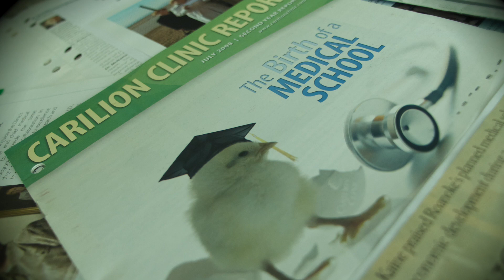Founding Dean Cynda Ann Johnson Vision Fund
At the Virginia Tech Carilion School of Medicine, we have formed the Founding Dean Cynda Ann Johnson Vision Fund in honor of Dean Cynda Johnson's retirement. Our goal is to endow this fund, so it can be a permanent tribute to her legacy. This endowment also will provide much needed resources to continue evolving the innovative curriculum and entrepreneurial programming that she pioneered for VTCSOM.